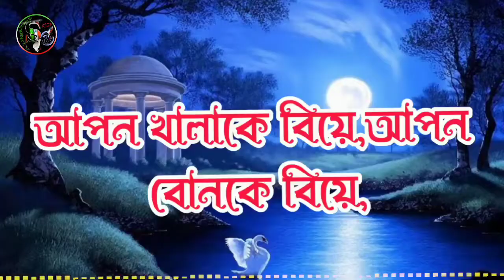আপন খালাকে বিয়ে, আপন বোনকে বিয়ে,Marriage to your khali, marriage to your sister,New Islamic Mahfil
আপন খালাকে বিয়ে, আপন বোনকে বিয়ে,,Marriage to your khali, marriage to your sister,New Islamic Was Mahfil 2022...